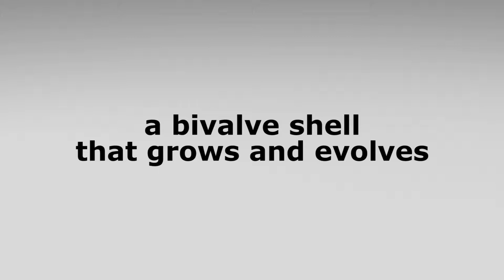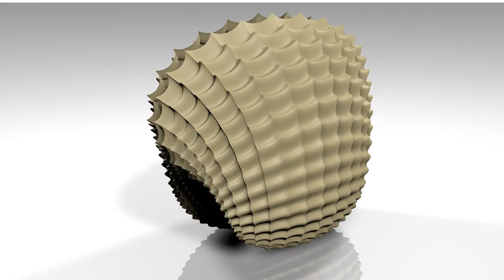Morphogenesis and metamorphosis of a bivalve shell: a tribute to D'Arcy Thompson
Growth and form, interpreted by the dynamic design. The repetition of elementary geometries required by the development of the organism